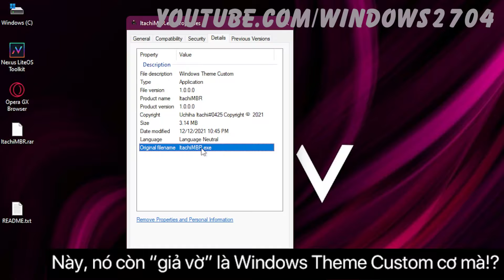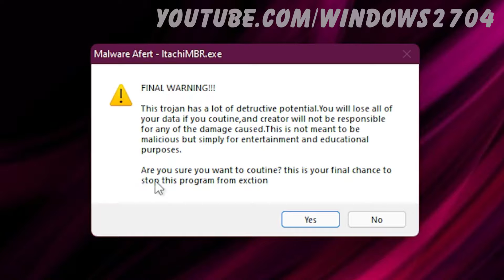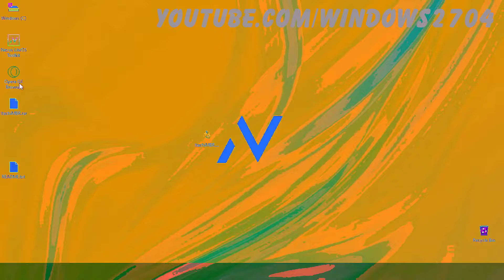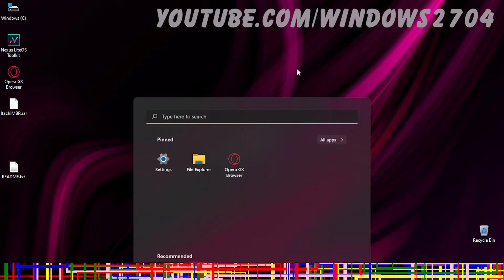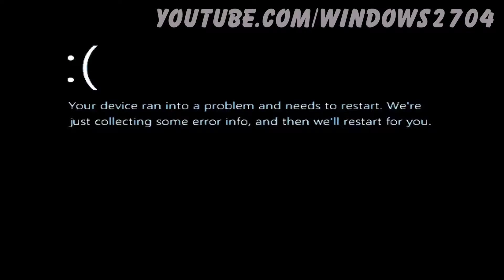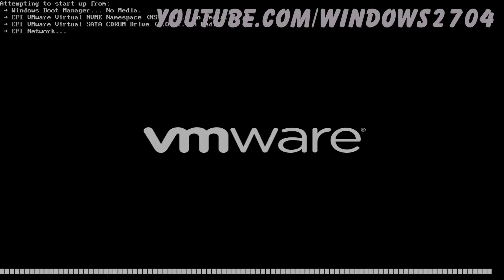Mã độc trên Windows - Phần 31: ItachiMBR.exe (VMV #18) (Video đầu tiên của năm 2022)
Năm nay là năm 2022
Hôm nay tôi sẽ chạy ItachiMBR.exe - virus do UchihaItachi0425 tạo ra (bạn tui trên Discord) trên Nexus LiteOS 11 build 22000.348
*Đây là lần đầu tiên tôi chạy virus của UchihaItachi0425 ;)*

Kế hoạch của tôi: Tôi sẽ làm thêm một video về Windows nữa trc khi bắt đầu chuyển sang làm vid về macOS, từ ngày 6/4/2022 là tôi sẽ làm video về Linux (nhưng tôi sẽ tìm đủ cách để làm stream về Windows và video phá macOS 13 sau khi macOS 13 ra mắt trong WWDC 22 của Apple)
Link virus: KÊU ỔNG ĐI